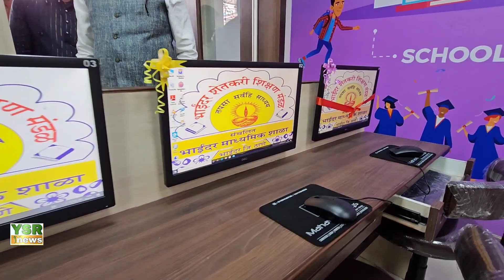Bhayander Secondary School में विधायक श्रीकांत भारती के हाथों कंप्यूटर कक्ष का हुआ उद्घाटन...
नोबेल फाउंडेशन चेरिटेबल ट्रस्ट के ट्रस्टी विजय पारीख ने दिए स्कूल को 10 लाख रुपये का अनुदान...
MLA Srikanth Bharti...
Ajit Patil Ex corporator
Vijay Parekh - Noble Foundation Charitable Trust trustee
Bhayandar Secondary School Bhayandar West...
YSR news
Mira Bhayandar